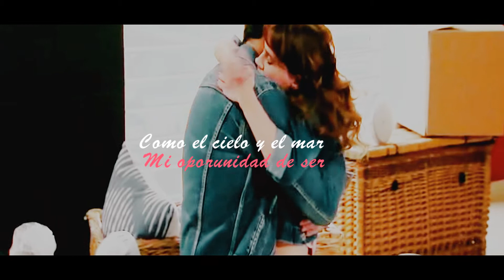VIR Y JAVO